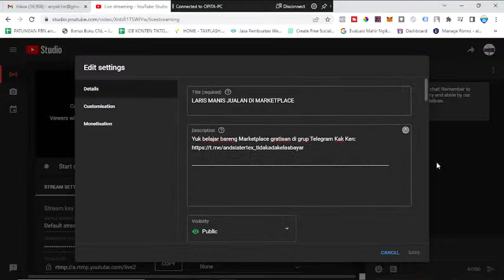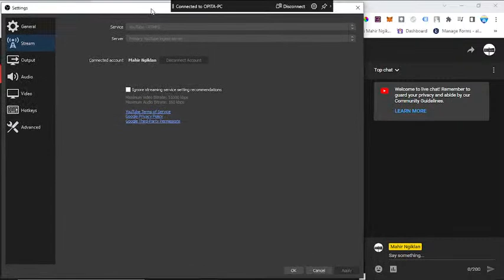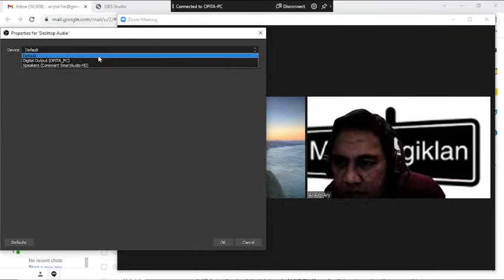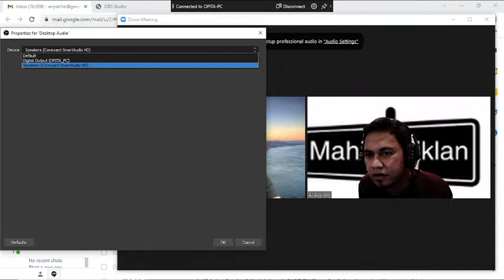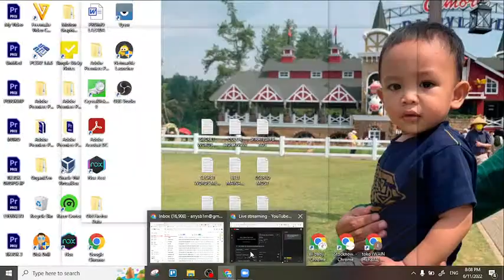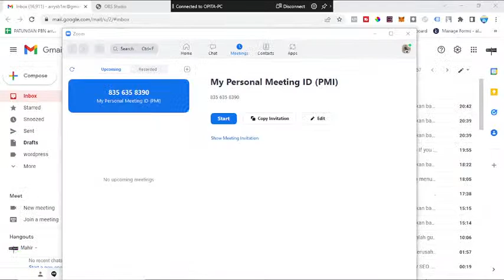LARIS MANIS JUALAN DI MARKETPLACE